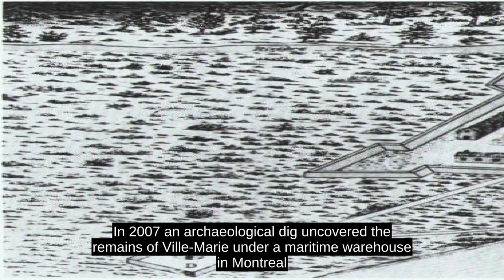Fort Ville-Marie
Fort Ville-Marie was a French fortress and settlement established in May 1642 by a company of French settlers, led by Paul de Chomedey de Maisonneuve, on the Island of Montreal in the Saint Lawrence River at the confluence of the Ottawa River, in what is today the province of Quebec, Canada